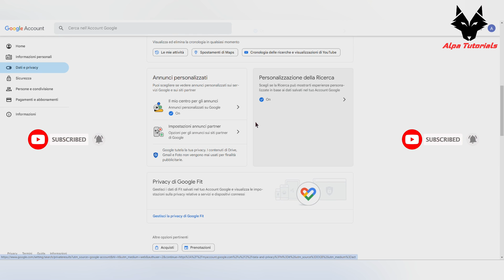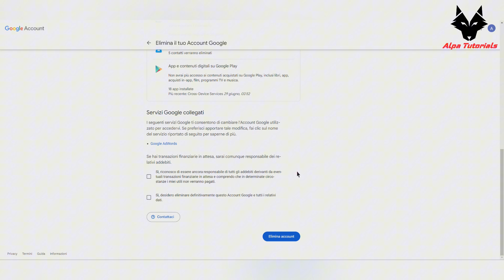Come eliminare un account Google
Vuoi eliminare il tuo account Google ma non sai da dove iniziare? In questo video, ti mostrerò come fare in pochi e semplici passaggi. Scopri come accedere alle impostazioni del tuo account, quali dati verranno eliminati e come assicurarti di non perdere informazioni importanti. Segui la guida per completare il processo in sicurezza e senza intoppi. Non dimenticare di iscriverti per altri tutorial utili e aggiornamenti!